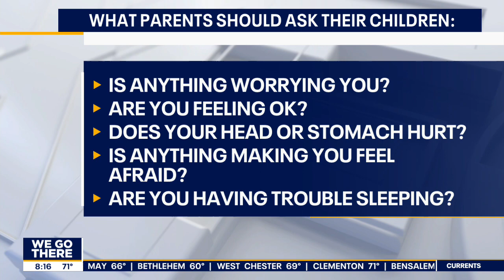Children should be screened for anxiety starting when they’re 8-years-old, experts say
Dr. George James discusses anxiety in children and shares tips on how parents may be impacting them.